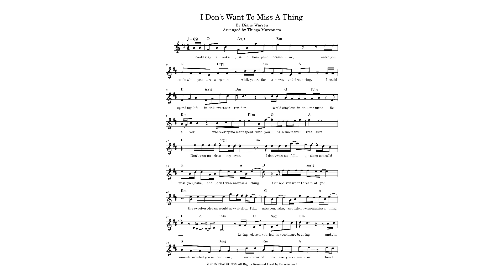I DON'T WANT TO MISS A THING (Aerosmith) | Lead sheet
Lead sheet of I Don't Want To Miss A Thing, recorded by Aerosmith, in D major (original key) with melody, lyrics and chords.

By Diane Warren
Arranged by Thiago Marconato

Lyrics 👇🏼

Where a moment spent with you is a moment I treasure

I don't wanna to fall asleep
'Cause even when I dream of you (even when I dream)

And I just wanna stay with you in this moment forever

I don't wanna miss one smile
And I don't wanna miss one kiss
And I just wanna be with you
Right here with you, just like this
And I just wanna hold you close
For all the rest of time, yeah